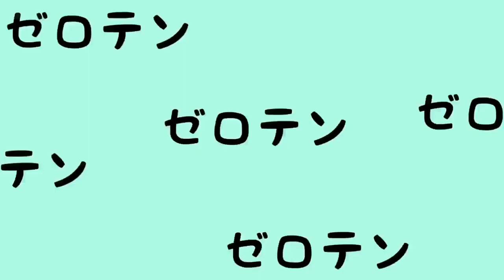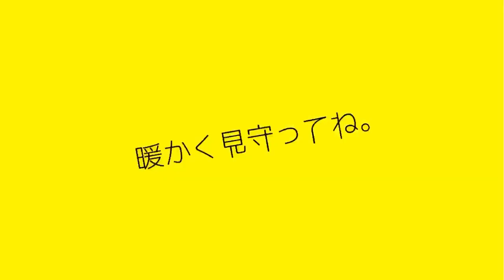【衝撃の結果】料理ど素人が最強ハンバーグを作る。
家に帰って灯りをつける。
暗い部屋が一瞬で明るくなり、少し安心する。緊急事態宣言でバイトが休みになった今、僕は完全にニートとなった。YouTubeやTikTokの撮影、編集など、やれる事はやっている。けど、周りの人間は思っているだろう。「あいつは何もしていない」と。
確かに、やる気が出ず、何もしない日も、ある。
でも、僕は言いたい。僕は何もしていないんじゃない。戦ってるんだ。
この孤独と、暗闇と、先の見えない未来に対して、懸命に抗い、戦っている。
他人から見たら何もしていないように見えても、その人は、戦っているんだ。今の状況と、必死に。たがら、頑張れよ。ではなく、頑張ってるんだね。と、いって欲しい。そういった人たちに、いってあげて欲しい。そうすれば、世界はもう少し、暖かくなるだろう